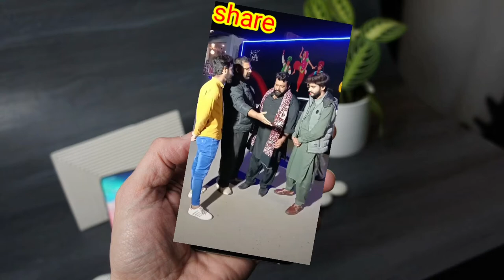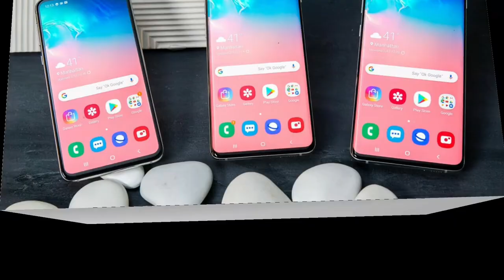Funny Moments (new style)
new style of funny Moments

SAGZ2020